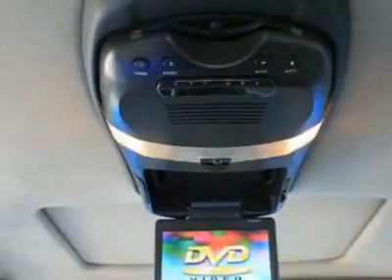Mazda MPV Van